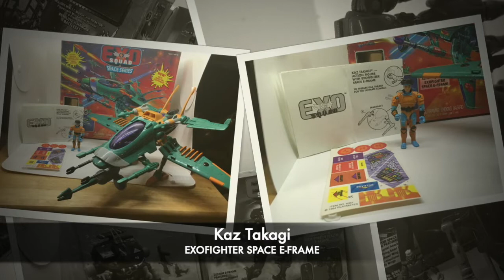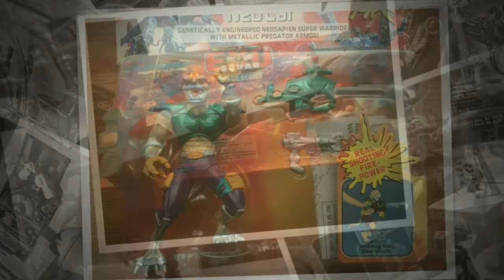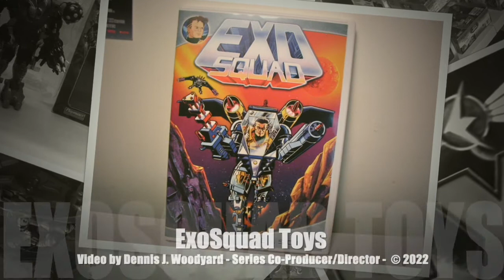ExoSquad Toy Collection - Dennis J. Woodyard Co-Producer/Director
I'm Dennis J. Woodyard and I was the co-producer/director on the ExoSquad animation series.  This is a video of my personal collection, more an accumulation of,ExoSquad toys.  Mostly, the main character action figures and E-Frames, that includes several based on my original design for the show, the Neo Lord action figure (which I'm most proud of), the Neo Cat, and the Thrax action figure.  This video is actually the part of my personal decluttering effort.  I'm maybe seeking a new home for these and other items from my animation days.